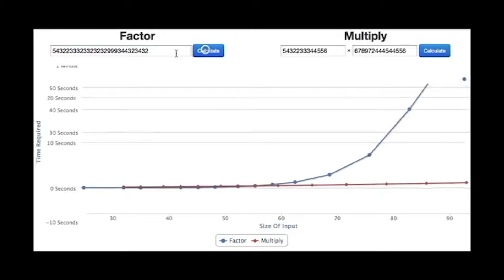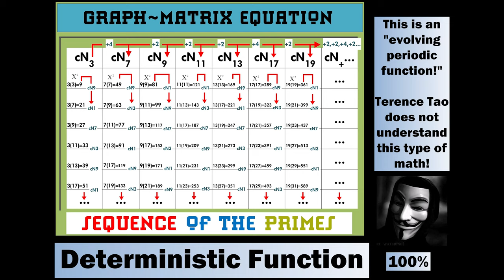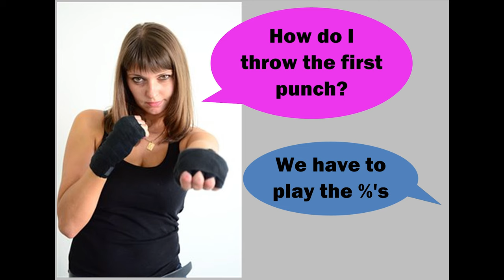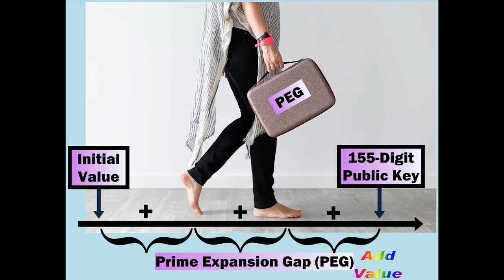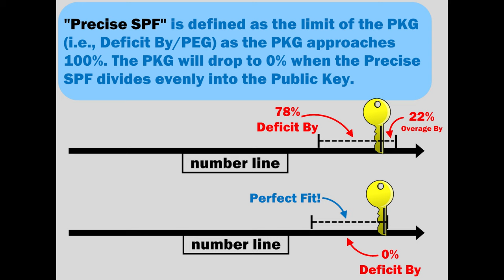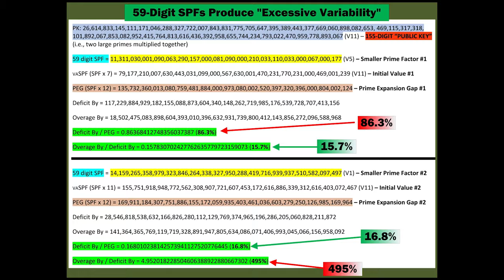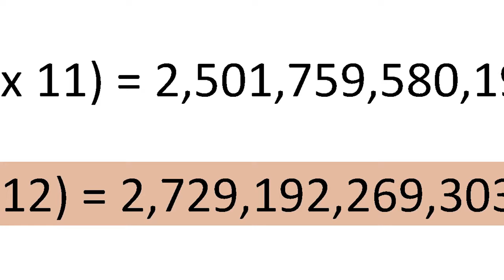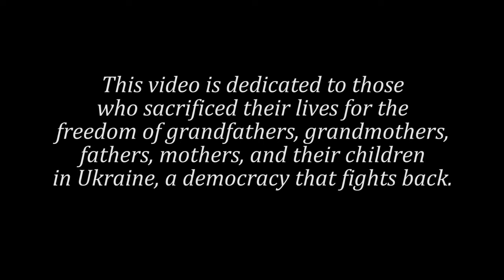Defects in Diffie-Hellman and RSA Public Key Encryption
The Graph Matrix Equation that reveals the sequence of the primes, and a quick, powerful, deterministic method for factoring high-value primes (155-digit length).